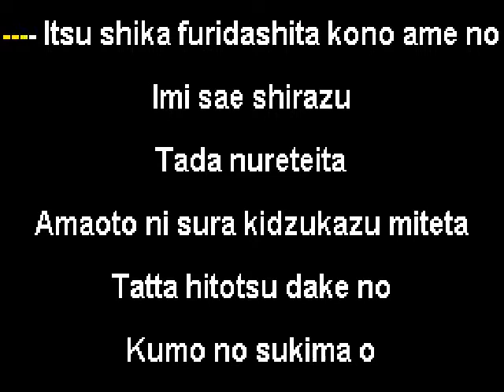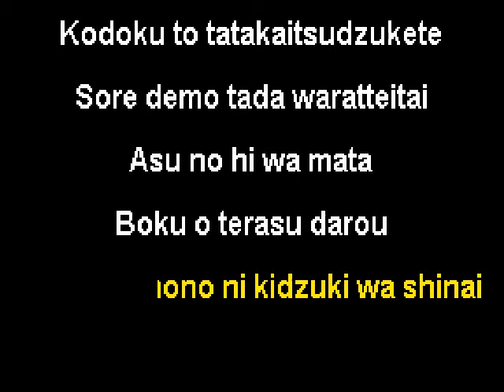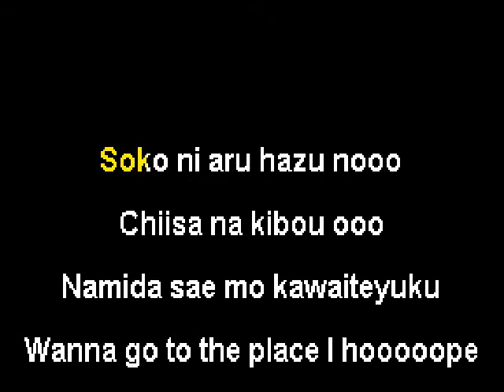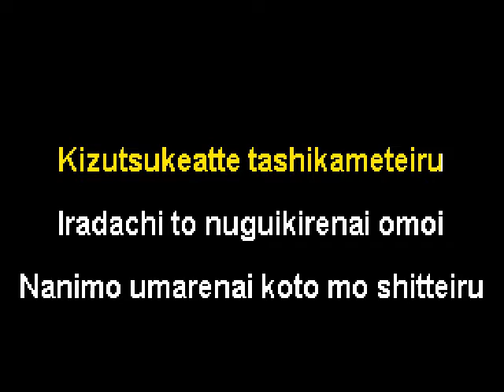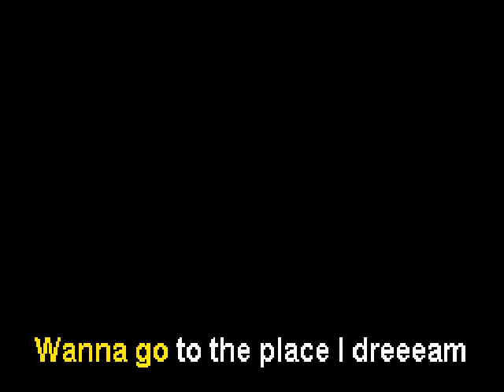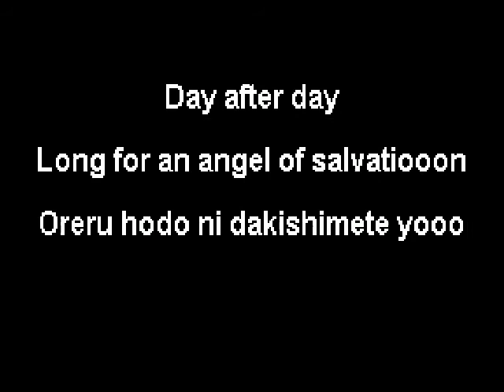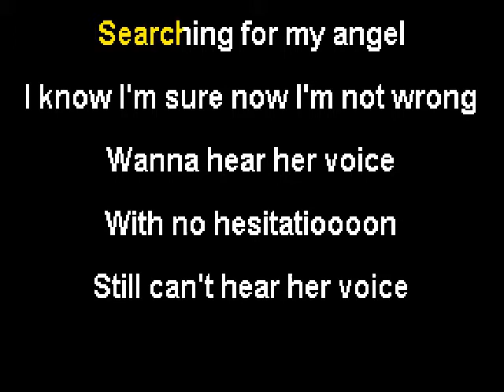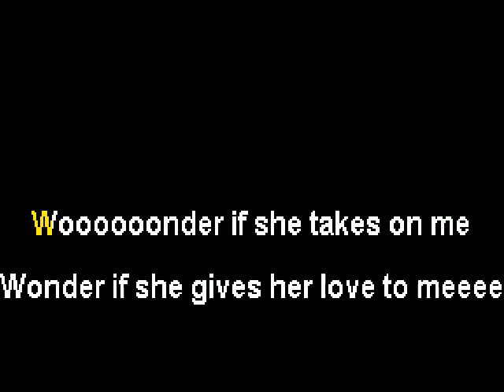GALNERYUS - ANGEL OF SALVATION - Karaoke (Instrumental + Lyrics)